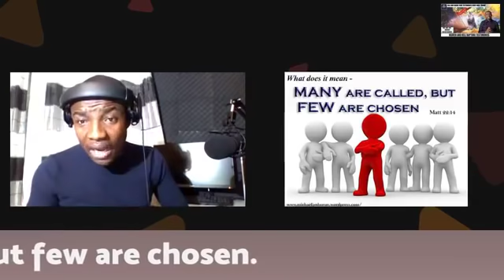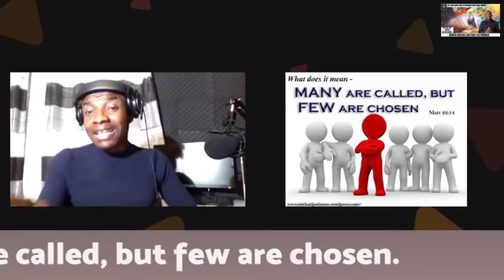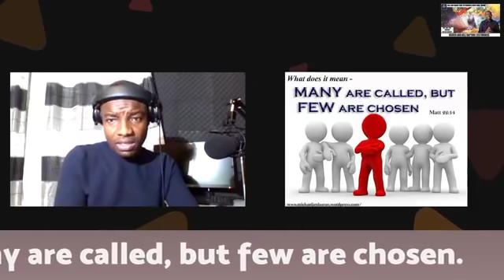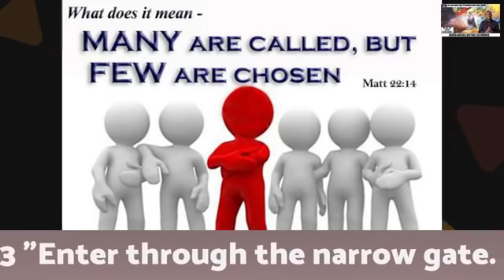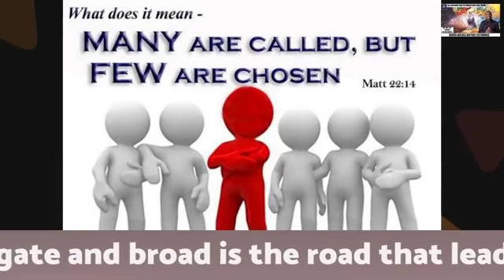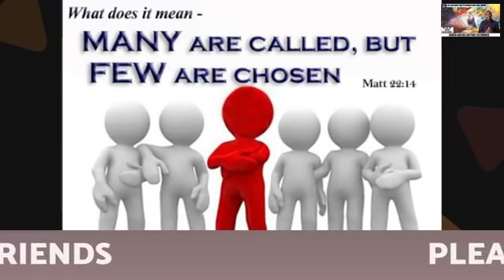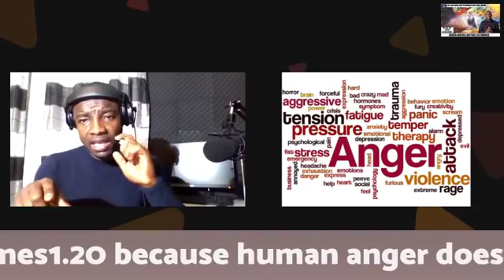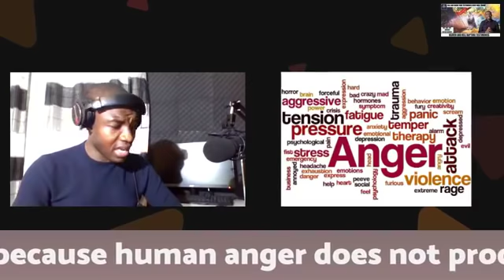ONLY THREE (3) CHURCHES ARE PRACTISING MY WILL. ( Heavenly Announcement ).